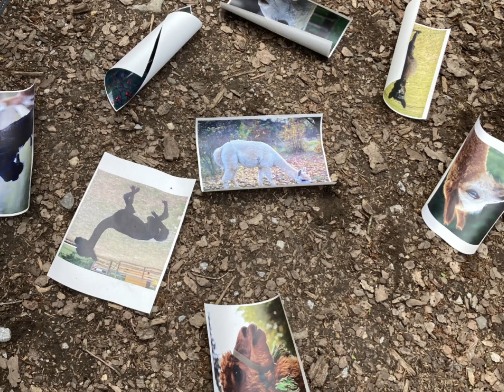Lama výlet 29. 5. 2022